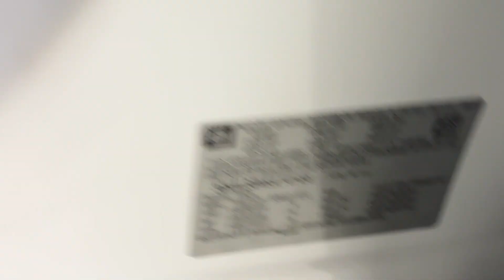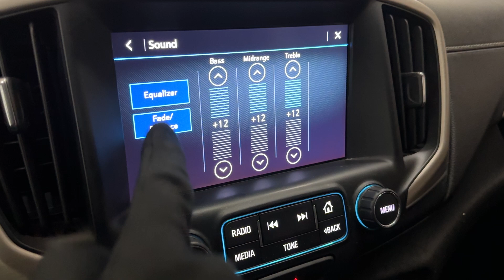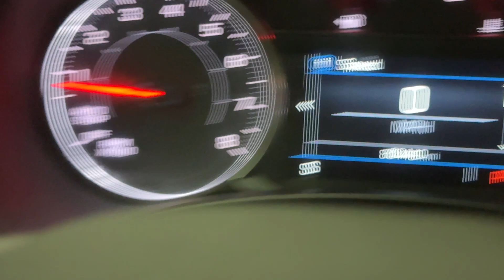2018 GMC Terrain Denali SUV - 252 Horsepower 2.0L I4 Turbo - Preferred Package - For Sale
Have a look at this Loaded, Extra Nice, Non Smoker, & Serviced 2018 GMC Terrain Denali SUV with Summit White Exterior Paint over Jet Black Leather Interior Upholstery. This GMC Terrain Denali is Equipped with a 252 Horsepower 2.0L I4 Turbocharged Engine Coupled with 9-Speed Automatic Transmission.

Notes by TX Auto Group: Rebuilt Title Reported to the Carfax. Inspected, Serviced, & 100% Road Ready by TX Auto Group Service.

Services done by TX Auto Group Service: Vehicle Installed, Rack & Pinion Replaced, Oil & Filter Changed, Front Brake pads Replaced, all fluids checked & topped off if needed.